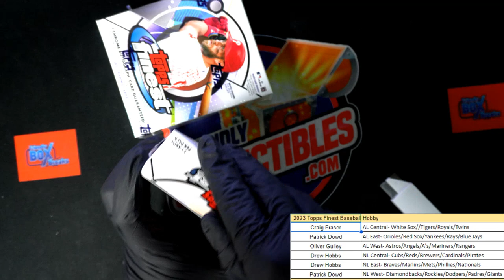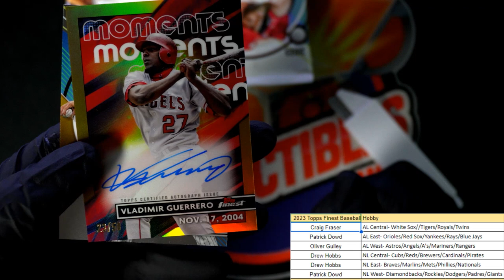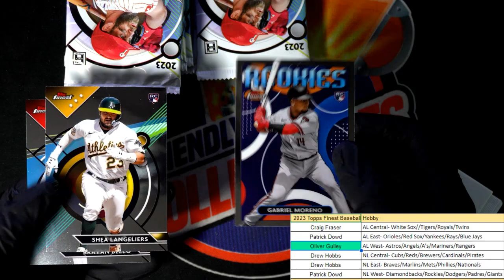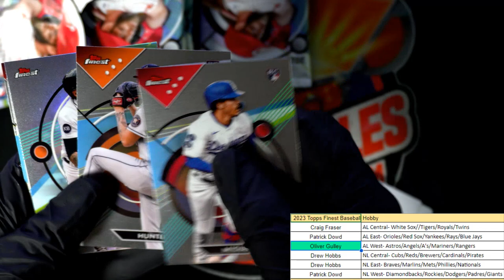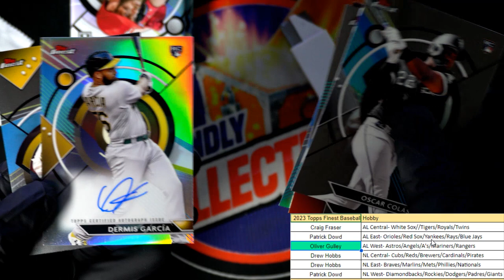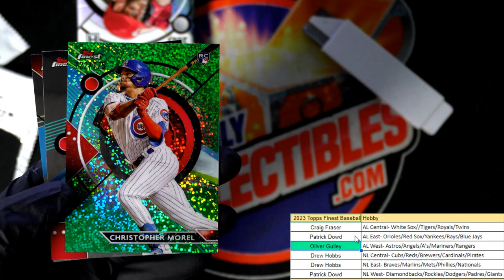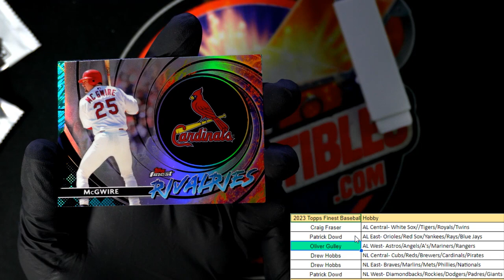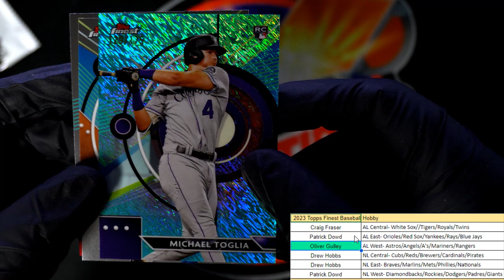2023 Topps Finest Baseball Hobby ID 23FINEST103